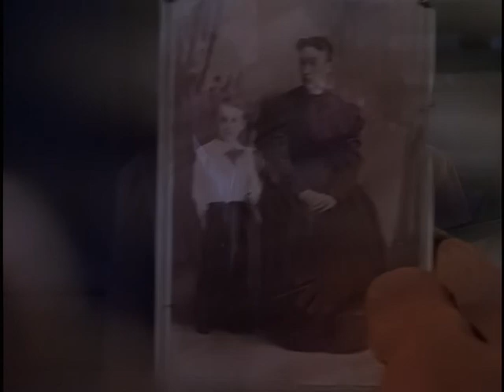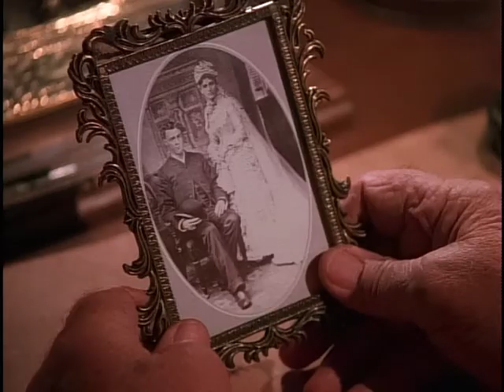Bonanza - Under Attack [1995]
Bonanza: Under Attack es una película hecha para TV en 1995, es secuela de la serie para televisión Bonanza (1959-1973) y de las películas de televisión Bonanza: The Next Generation (1988) y Bonanza: El retorno (1993). La película fue dirigida por Mark Tinker con la participacion de actores reconocidos como  Ben Johnson , Jack Elam , Dennis Farina , y Richard Roundtree , así como Leonard Nimoy y Dirk Blocker.

Ninguno de los personajes de la serie original aparecen en el elenco, con la excepción de Pernell Roberts

Nimoy y Farina retratan figuras de la vida real, como Frank James (hermano de Jesse James ) y Charlie Siringo detective de los Pinkerton.

Idioma: Inglés / Subtitulos: Español Latino